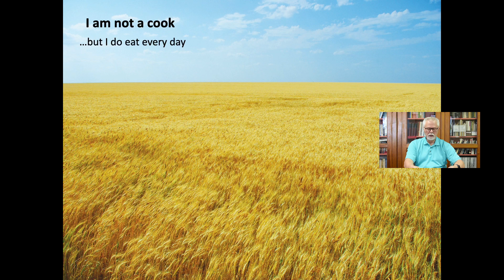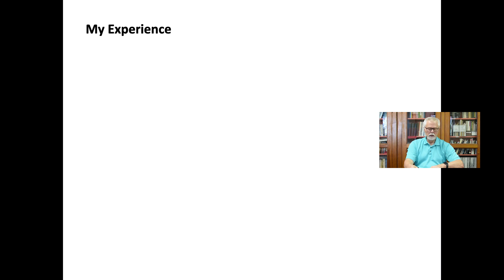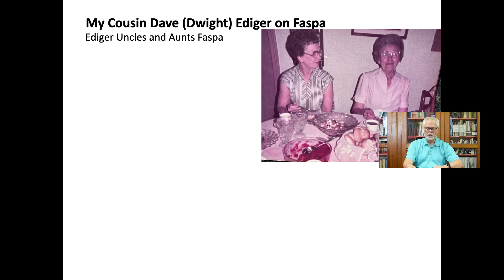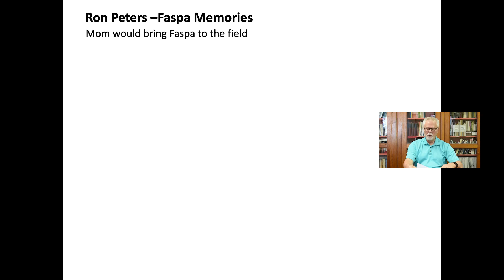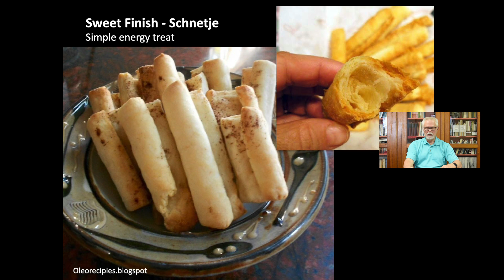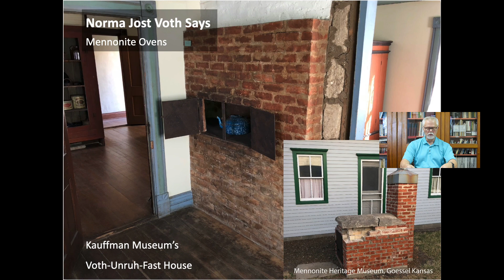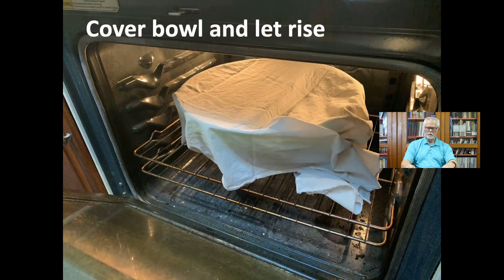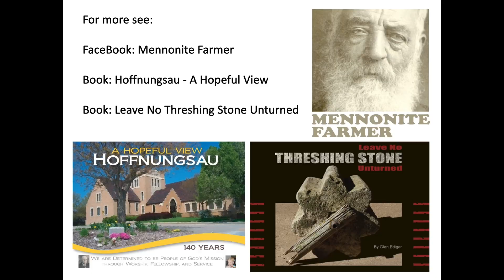"Of Zwieback and Faspa" by Glen Ediger | FaspBox | Kauffman Museum at Bethel College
Join us for the exclusive premiere of local historian Glen Ediger's "Of Zwieback and Faspa", part of Kauffman Museum's FaspBox spring fundraiser event.